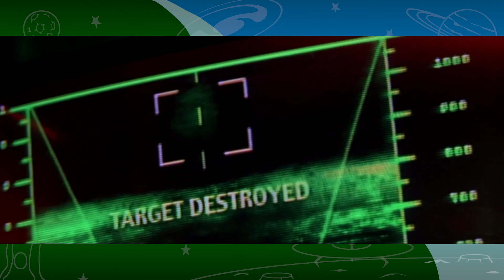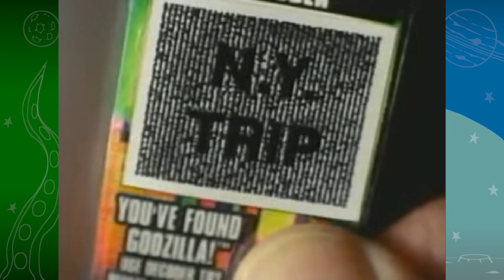Is It Watchable? Review - Godzilla (1998)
In 1998 Hollywood finally decided to put blockbuster budget and talent behind everyone's favorite giant reptile, Godzilla. But what was supposed to be the movie of the summer didn't quite live up to its monster-sized expectations. But is the film really that bad? Was it really deserving of five Razzie nominations? And, most importantly, is it watchable?

I review some of the worst movies ever made to find out which films are so bad, they're good and which ones are completely unwatchable.

From science-fiction movies to horror films and from blockbusters to low-budget b-movies, you can tune in to see me review a different bad movie each week.